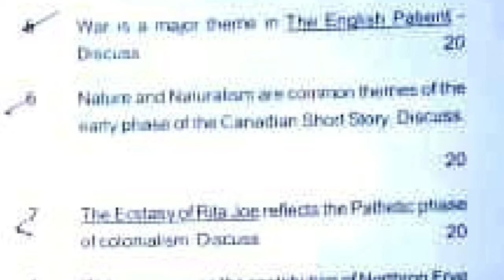MEG-12 Canadian Literature JUNE SEPTEMBER TEE 2020 IGNOU QUESTION PAPER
Question paper of MEG 12 IGNOU
MEG-12 Canadian Literature

English Literature
English Literature

AMEND EDUCATION ACADEMY IN AN EMINENT INSTITUTE IN THE FIELD OF ONLINE COACHING OF ENGLISH LITERATURE